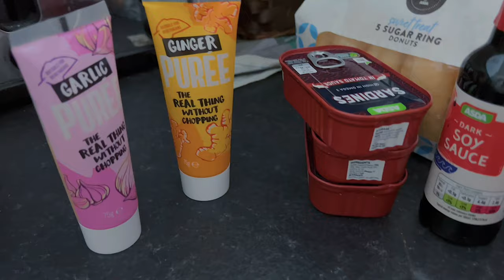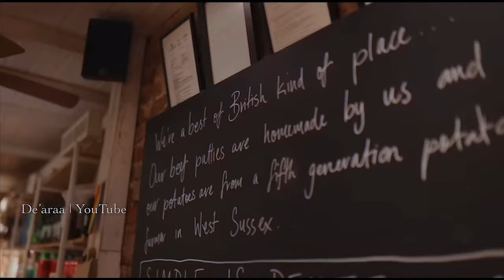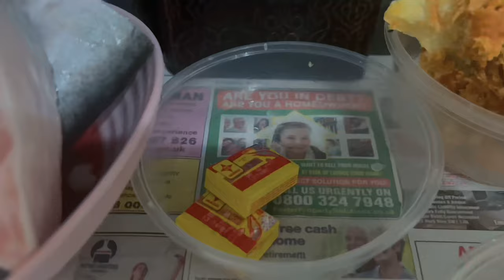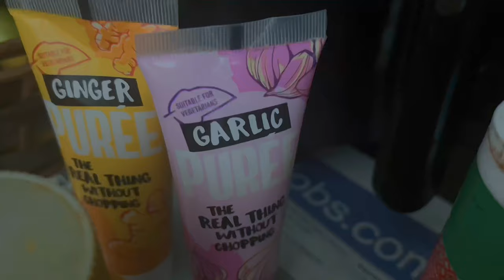Cooking My Way into 2023 NSALA SOUP, FRIED RICE, WRAPS, GRILLED CHICKEN | metrogypsie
✅ I realised I'd cooked so much before last year ended and would love for you to learn something.. the nsalaSoup maybe? (ingredients below)

TIMESTAMP
intro - 00:00
unpacking groceries - 00:04
grilling chicken - 01:28
yam pepper soup porridge - 02:49
new day intro - 04:24
ofe nsala ingredients - 05:00
fried rice ingredients - 07:00
cooking ofe nsala - 07:49
cooking fried rice - 09:24
wraps - 10:15
peppered meats - 10:40
outro - 10:52
end - 11:25
✅Nsala Soup Ingredients:
▶catfish pieces
▶cocoyam (thickener..an alternate could be yam pieces)
▶seasoning cubes
▶ogiri okpei
▶ crayfish
▶scotch bonnet
▶ground pepper